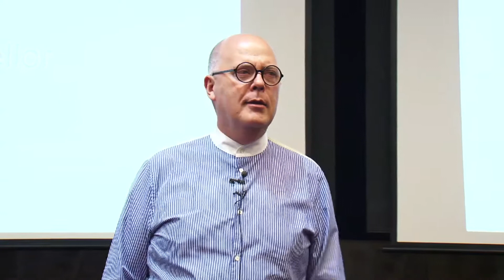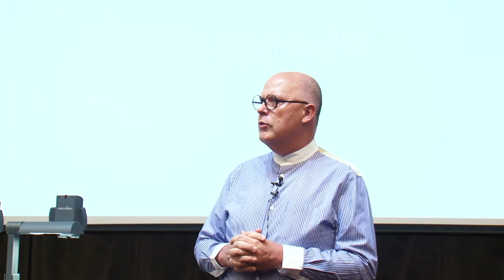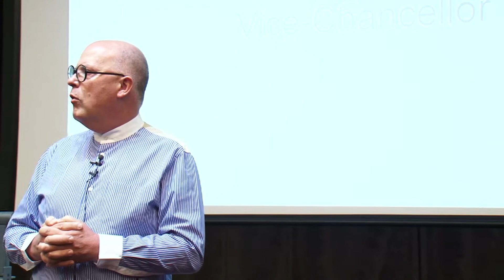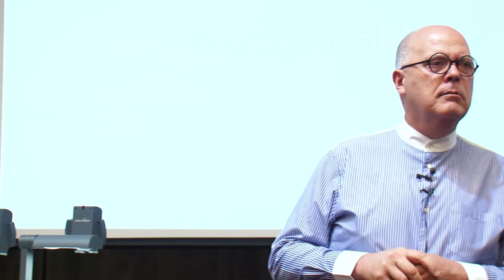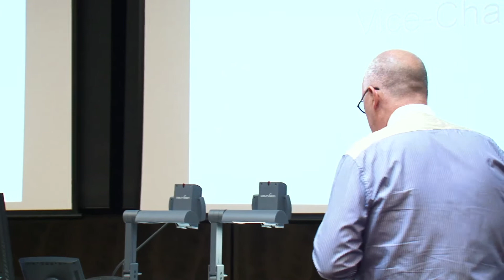Open Day Address: Professor S. Bruce Dowton Vice-Chancellor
Our Vice-Chancellor Professor S Bruce Dowton talks about about Macquarie's unique curriculum, our non-traditional approach to learning, and what makes our highly skilled graduates so distinctive.